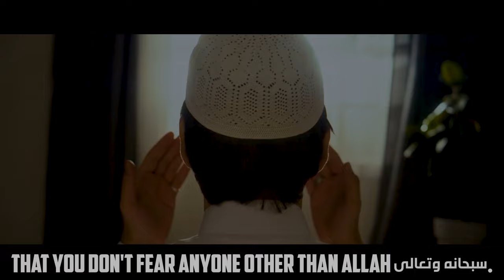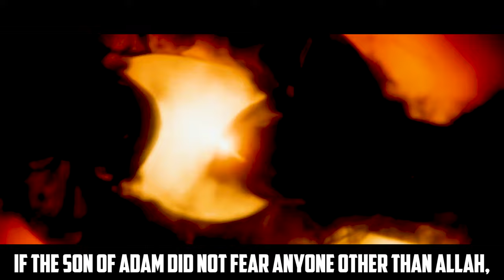THOSE WHO FEAR ALLAH WILL FEAR NO ONE ELSE!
Speakers: Ustadh Hussain Kamani